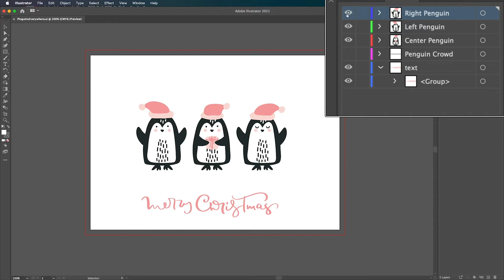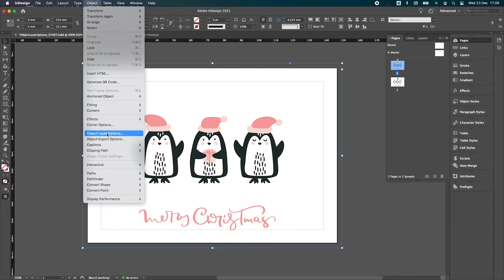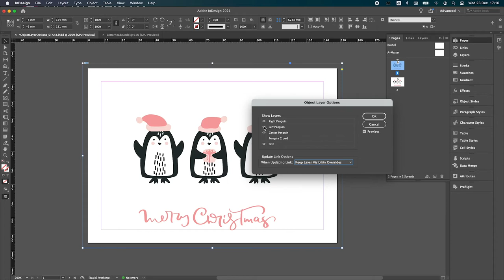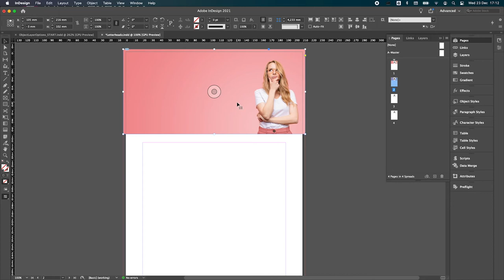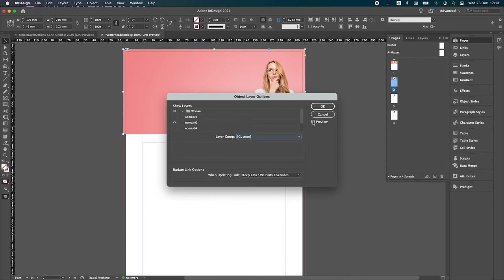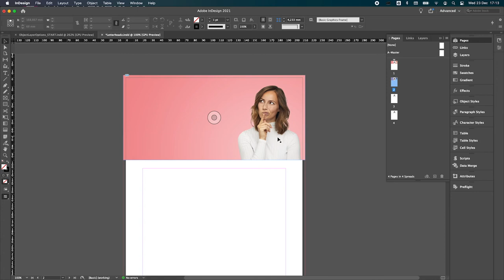InDesign - Object Layer Options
Het gebruik van object layer options opent een deur aan mogelijkheden en optimalisatie van je workflow. Ontdek wat het is en hoe je er mee aan de slag kan gaan aan de hand van twee use-cases.